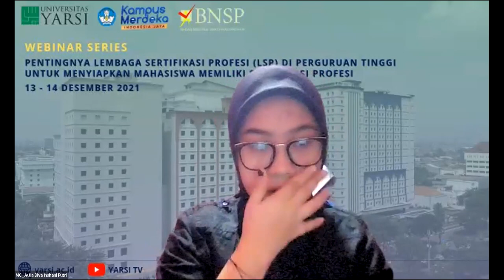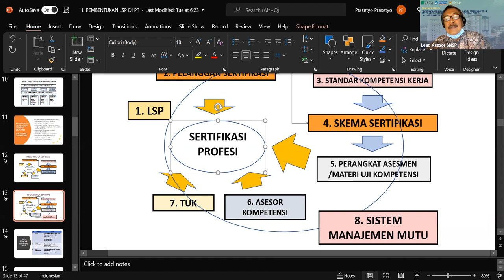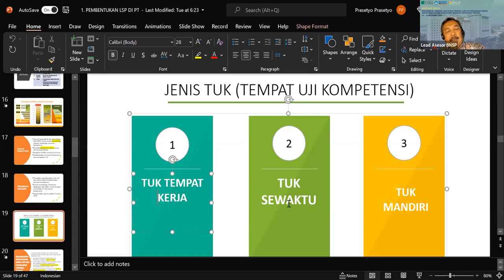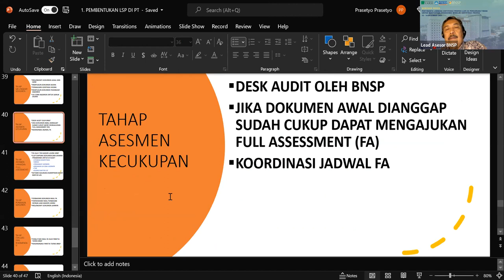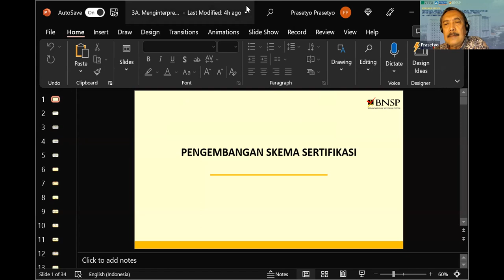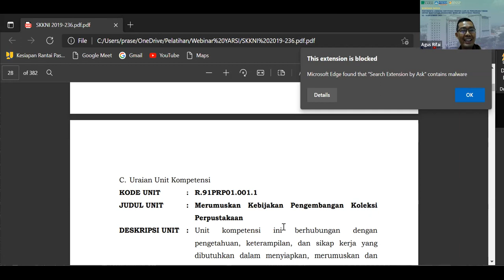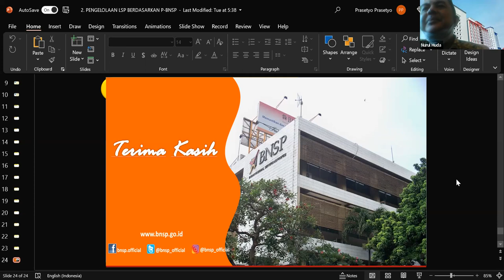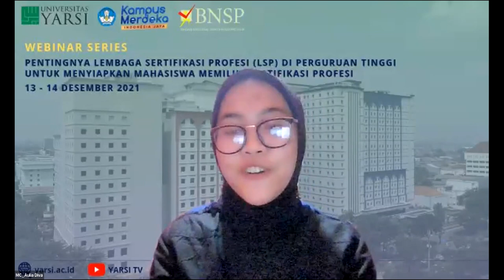Webinar Series II: Pentingnya Lembaga Sertifikasi Profesi (LSP) di Perguruan Tinggi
Dalam rangka Peningkatan Daya Saing Lulusan melalui Pembentukan LSP  Universitas YARSI mempersembahkan Webinar Series II: Pembekalan Pembentukan Lembaga Sertifikasi Profesi (LSP) P1 Bagi Perguruan Tinggi yang akan diselenggarakan pada Selasa, 14 Desember 2021 dan mendatangkan langsung Lead Assessor BNSP yaitu Bapak Prasetyo, M.Sc., selaku narasumber.